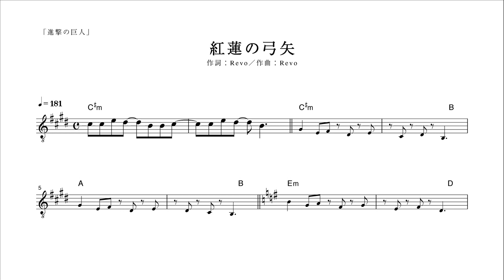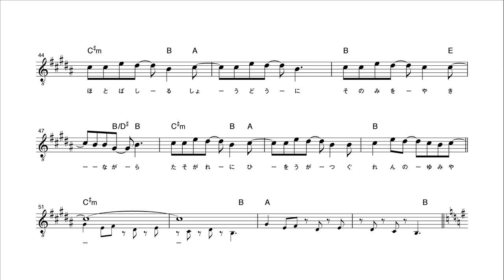【ピアノ演奏付】 進撃の巨人 "紅蓮の弓矢" 【メロディ譜】